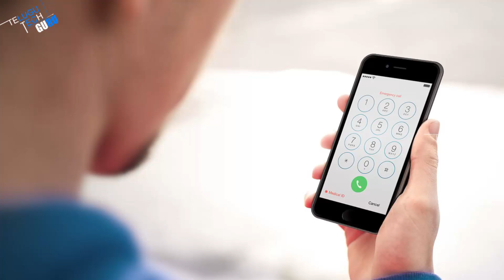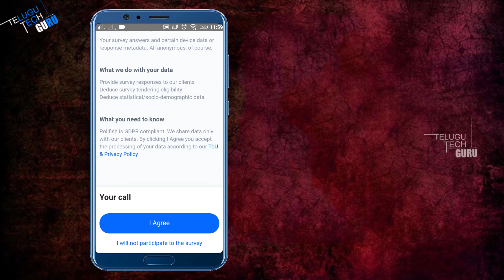How To Make Free Call From Internet to Mobile || Telugu Tech Guru